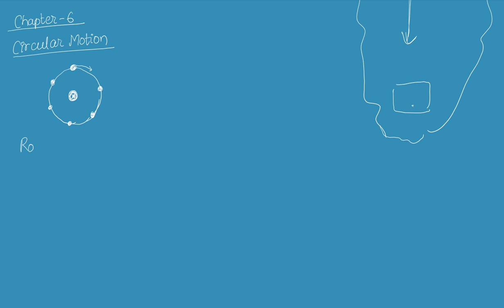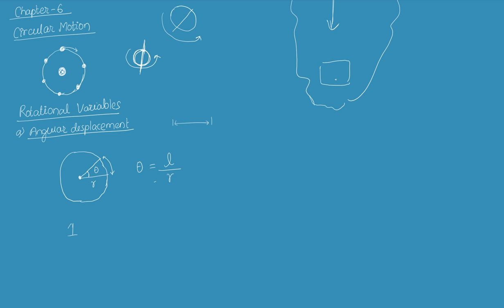Circular Motion Introduction | Chapter 6 Circular Motion | Grade 11 Physics Notes in Nepali | HSEB